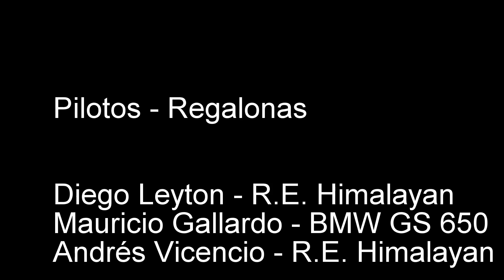Chacarillas en dos Himalayan y una BMW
Ruta Iquique quebrada de  Chacarillas